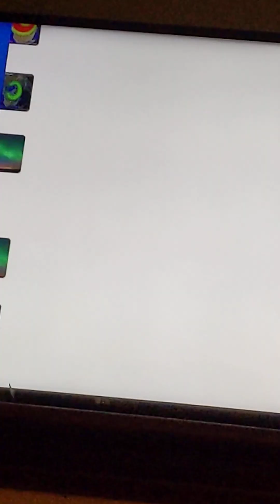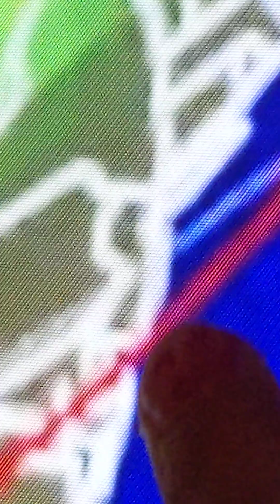EASTERN LIGHTS EVENT! THEDELACRUZ: Part 1